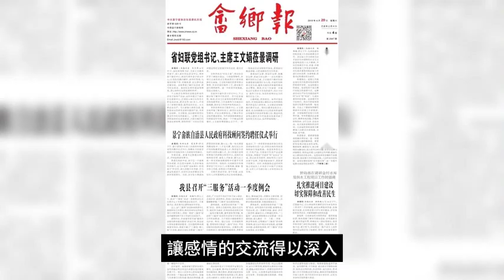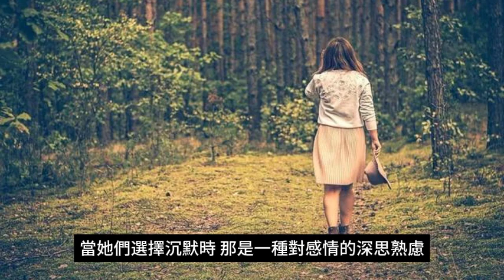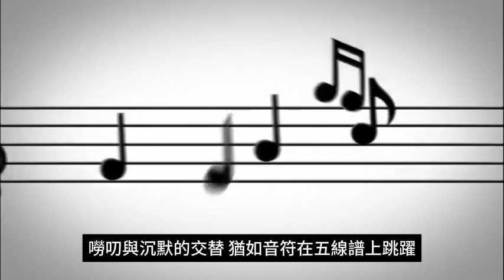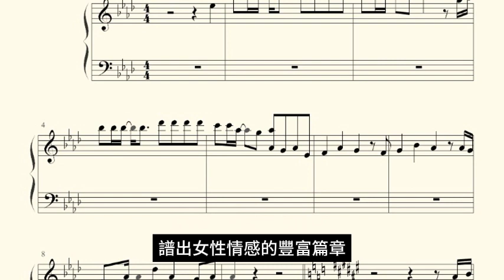嘮叨與沉默：女性情感的雙面魅力。嘮叨被解讀為女性對愛的真誠表達，是一種情感的張揚，透過琴弦般的言語傳遞內心的牽掛與關切。沉默被視為女性情感中的冷酷之一，是對感情的深思熟慮，內心激盪和情感壓抑的體現。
嘮叨與沉默：女性情感的雙面魅力

在愛的世界裡，女性的情感往往如同琴弦一般，奏響著旋律豐富多彩的交響曲。 而在這個旋律中，嘮叨與沉默則是兩種截然不同的表達方式，它們如同一對雙胞胎，相互交織，共同勾勒出女性最高階的愛與最可怕的冷酷。

嘮叨，或許是女性表達愛的最真實形式。 當她們沉浸在感情的海洋中時，情感如潮水般洶湧而出，化為一串串琴音，迴盪在愛人的心房。 嘮叨，並非空洞的言辭，而是蘊含著深深的關切與牽掛。 女性透過嘮叨，試圖將自己的思緒傳達給愛人，與其分享內心的點滴。 嘮叨，是她們對愛的投入，是她們用心靈之聲搭建的橋樑，讓感情的交流得以深入。 在這種表達中，女性展現出的是她們對感情的投入，是她們對家庭的關愛，是她們對愛人的付出。 嘮叨，是情感的延續，是愛的傳遞，是女性最高階的表達方式之一。

然而，沉默也是女性情感中強烈的表達方式，它帶有一種冷酷的美感，如同一片寧靜的湖水，表面平靜卻蘊含著深不可測的深度。 女性的沉默，往往意味著內心的激盪和情感的壓抑。 當她們選擇沉默時，那是一種對感情的深思熟慮，是一種對自己的審視和對愛人的期待。 沉默，是女性情感最可怕的冷酷之一，因為在沉默中蘊含著許多不為人知的心事，是一種無聲的抗議，是對關係的一種默默反抗。 女性透過沉默，展現了她們內心的堅韌與不屈，是對感情中不盡如人意的回應。

然而，嘮叨與沉默並非孤立存在，而是在感情的長河中不斷交替。 女性的情感世界宛如四季更替，嘮叨如春雨滋潤著愛的土地，而沉默則如寒冬的雪花覆蓋一切，為心靈留下一片寧靜的淨土。 這種交替，既是女性情感的平衡，也是她們對愛的一種深刻理解。 嘮叨與沉默的交替，猶如音符在五線譜上跳躍，譜寫著一曲動人心弦的愛之歌。

在愛的世界裡，女性的情感是如此細膩而複雜，嘮叨與沉默只是其中的冰山一角。 當嘮叨如詩一般婉轉，當沉默如畫一般深沉，女性的情感就在這交匯的瞬間達到了巔峰。 嘮叨是一種對愛的堅守，是一種表達真實的方式；而沉默則是一種對愛的深思，是一種保持內心純淨的途徑。 這兩種表達方式，既互補又相互依存，構成了女性情感最豐富的篇章。

在愛與冷酷之間，女性的心靈猶如一片浩瀚的海洋，嘮叨與沉默則是她們在這片海洋中航行的舵手。 嘮叨是船帆迎風招展，是情感的張揚；而沉默是船槳悄悄攪動，是內心深處的沉思。 嘮叨與沉默，如同兩位舞者在感情的舞台上交替翩翩起舞，共同演繹出女性情感的高階與深沉。

嘮叨與沉默是女性情感中的兩種極端表達方式，各自展現了愛與冷酷的不同面向。 當嘮叨與沉默相得益彰時，女性的情感世界將呈現出最豐富多彩的畫卷。 在這個畫卷中，女性展現了她們對於愛的真誠追求，同時也呈現了她們對自我內省的深刻思考。 嘮叨與沉默，構成了女性情感最高階與最可怕的雙面魅力。

結語 ：

在感情的舞台上，嘮叨與沉默如同一曲交響樂，譜出女性情感的豐富篇章。 嘮叨是她們對愛的真誠表達，是心靈的張揚；而沉默則是一種深邃的冷酷，是內心深處的思考。 這兩種表達方式，或如畫卷上的激情澎湃，或如寒夜裡的靜謐，共同勾勒出女性情感的高階與深沉。

在愛與冷酷之間，女性的心靈猶如浩瀚的海洋，而嘮叨與沉默則是她們在這片海洋中航行的舵手。 嘮叨與沉默，如同兩位舞者在感情的舞台上交替翩翩起舞，共同演繹出女性情感的高階與深沉。

最終，當嘮叨與沉默相得益彰時，女性的情感世界將呈現出最為絢爛多彩的畫卷。 在這個畫卷中，她們用心靈之聲搭建愛的橋樑，展現了她們對感情的投入與關切。 嘮叨與沉默，構成了女性情感最高階與最可怕的雙面魅力，為愛的旋律增添了深邃而動人的音符。 在這個感情的交響曲中，女性的心靈如同一朵盛開的花朵，散發著愛的芬芳，喚起人們對於感情深處的無盡思索。 嘮叨與沉默，共同勾勒出女性情感的高峰，讓愛的旋律在時間的長河中永不褪色。

結論 ：

嘮叨與沉默：情感的雙重表達
文章深入探討了女性情感中的嘮叨與沉默，認為它們是一種雙重表達方式，共同構成了感情的複雜圖像。

嘮叨，真誠的愛聲
嘮叨被解讀為女性對愛的真誠表達，是一種情感的張揚，透過琴弦般的言語傳遞內心的牽掛與關切。

沉默，冷酷的內心深處
沉默被視為女性情感中的冷酷之一，是對感情的深思熟慮，內心激盪和情感壓抑的體現。

情感的四季更替
文章提到嘮叨與沉默在女性情感中交替出現，如同四季更替般，呈現出感情世界的動態平衡。

嘮叨與沉默的交織
交織在一起的嘮叨與沉默，形成了女性情感的獨特魅力，構成了感情長河中的精彩篇章。

情感的高階與深沉
文章總結嘮叨與沉默為情感的高階與深沉，彰顯了女性在愛的舞台上所展現的複雜情感世界。

心靈的舵手
描述嘮叨與沉默如同心靈的舵手，引導女性在感情的海洋中航行，呈現出她們對愛的不同態度。

感情的交響樂
嘮叨與沉默如同一曲交響樂，譜出女性情感的豐富篇章，為愛的旋律增添了深邃而動人的音符。

畫卷中的激情與靜謐
畫卷中的嘮叨如激情澎湃，沉默如寒夜的靜謐，交相輝映，共同構成女性情感的綏爛畫卷。

嘮叨與沉默的雙面魅力
最終，文章總結嘮叨與沉默為女性情感的雙面魅力，呼籲對於這種複雜而深刻的情感體驗保持理解和尊重。